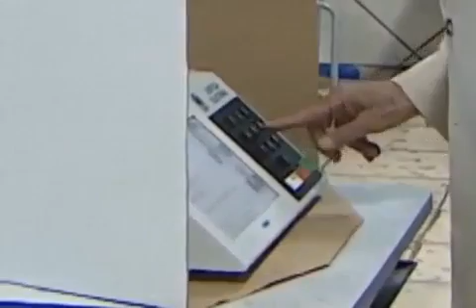Sarney vota em Aécio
Ele aperta o 4... e o 5...

(Imagens da TV Globo do Amapá)